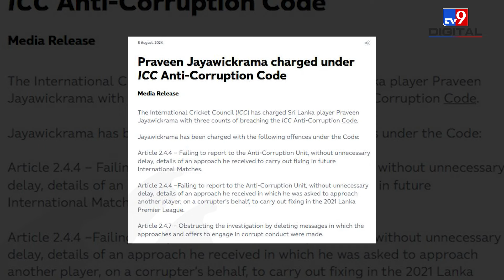Srilanka के Player Praveen Jayawickrama पर ICC को शक, Match Fixing के लगा दिए कई आरोप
Sri Lanka left-arm spinner Praveen Jayawickrama has been charged by the ICC for breaching three counts of the anti-corruption code relating to corrupt approaches in international matches and the Lanka Premier League. Know more in this video